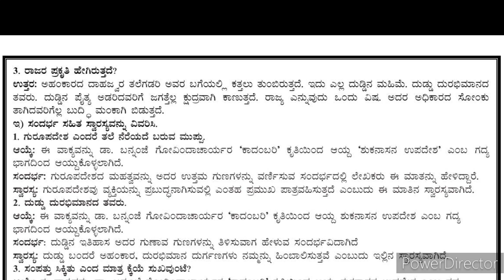10 ನೇ ತರಗತಿ | ಕನ್ನಡ | ಪಾಸಿಂಗ್ ಪ್ಯಾಕೇಜ್ | 10th Standard | Kannada Passing Package|ಶಬರಿ|ಭಾಗ್ಯ ಶಿಲ್ಪಗಳು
10 ನೇ ತರಗತಿ | ಕನ್ನಡ | ಪಾಸಿಂಗ್ ಪ್ಯಾಕೇಜ್ | 10th Standard | Kannada Passing Package|ಶಬರಿ|ಭಾಗ್ಯ ಶಿಲ್ಪಗಳು | Shabari | Bhagya shilpigalu | Kannada Passing marks
10th Standard | Science Old Question paper | Biology Part | Key Answers| English Medium| SSLC |10th |Karnataka schoolsciencejadeshaanadavi school_science science mathematics AnnualEzam keyanswers key_answers exercise_problems .
10th Standard | English | FA-4 | Formative Assessment-4 | English Medium | English SchoolScience.
8ನೇ ತರಗತಿ | ಮೌಲ್ಯಾಂಕನ ಪರೀಕ್ಷೆ ಮಾದರಿ ಪ್ರಶ್ನೆಪತ್ರಿಕೆ | ಶಾಲಾ ಶಿಕ್ಷಣ ಮತ್ತು ಮೌಲ್ಯಮಾಪನ | 8th Standard Moulyankana Prikshe Prashne Patrike | Key Answers | Model Question Papers | 2022-23 | School Education and Evaluation | Karnataka | karnataka 8thClassMoulyankana Moulyankana school_science schoolsciencejadeshaanadavi socialscience socialsciencemasterclassbydoubtnut socialmodelpapers Social Science

Triangle chapter important Theorems
Triangle Notes
Mathematics videos
10th standard maths
Triangle chapter notes
Triangle videos